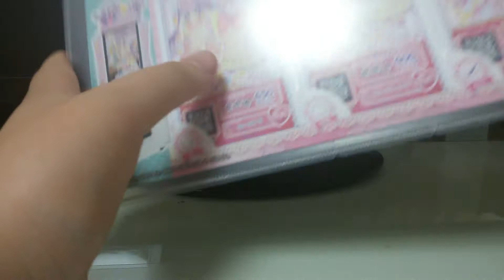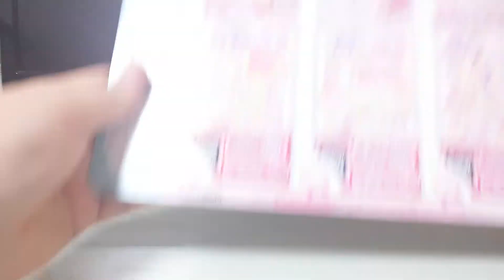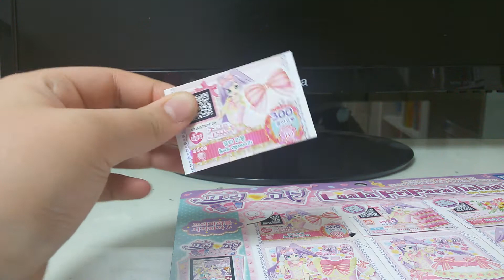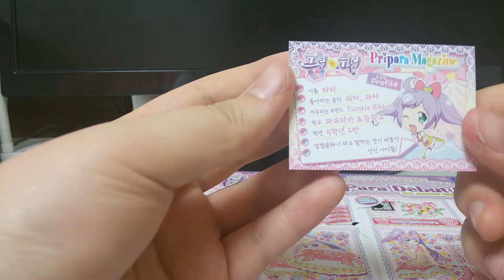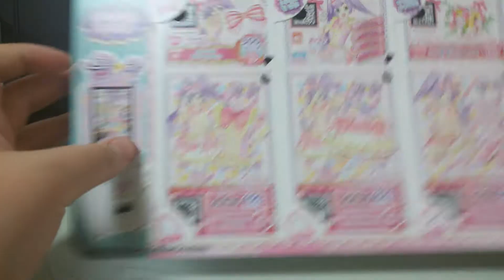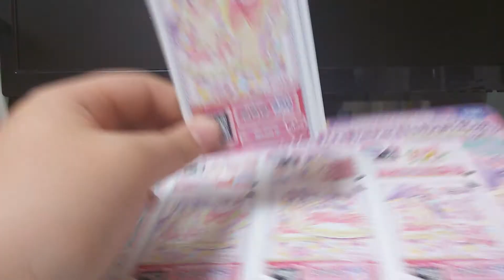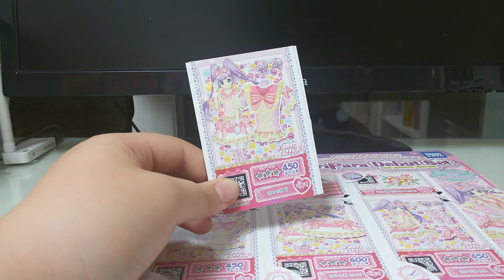프리파라 라라 데뷔 세트 Pripara laala debut set